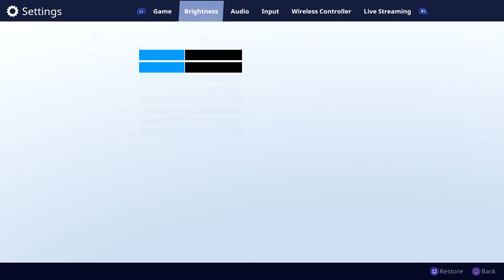Is Fortnite Actually Good?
Is Fortnite Actually Good? LET’S FIND OUT!

I’ve seen a lot of people ask for Fornite, so here ya go!

Fortnite is free to play, and their new battle royale mode is also free.

I wanted to play a few games and share my initial thoughts on the game with you guys.

Overall: I’d say it’s pretty good. Let me know what you think by leaving a comment!

Erik - Nerd Plays